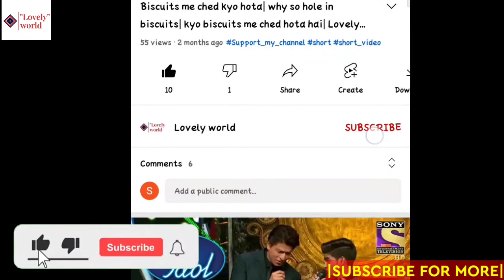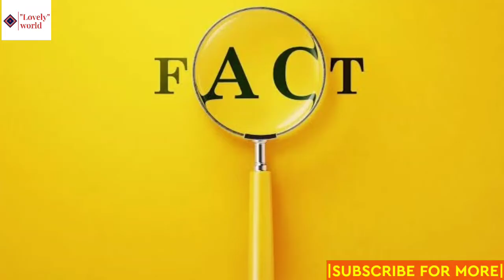पटाखे इतने आवाज क्यों करते है| Which Chemicals Use Crackers|Diwali Crackers|Patakha kaise banta hai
Happy Diwali
patakha kaise banta bai
which materials use in patakha
patakha ka dhua hanikarak
patakha ka dhua
air pollution by crackers of Diwali
must child burn cracker
why we burn cracker on diwali
Why Diwali is the festival of lights
diwali
patakha awaj kyo karta hai
patakha banta kaise hai
patakhe me kaun sa chemical hota hai
lovely world
lovely world Akash
Akash soni channel
Happy Diwali
patakha ka dhua
diwali
lovely world
lovely world Akash
Akash soni channel
Happy Diwali
patakha ka dhua
diwali
lovely world
lovely world Akash
Akash soni channel
Happy Diwali
patakha ka dhua
diwali
lovely world
lovely world Akash
Akash soni channel
Happy Diwali
patakha ka dhua
diwali
lovely world
lovely world Akash
Akash soni channel
Happy Diwali
patakha ka dhua
diwali
lovely world
lovely world Akash
Akash soni channel
Happy Diwali
patakha ka dhua
diwali
lovely world
lovely world Akash
Akash soni channel
Happy Diwali
patakha ka dhua
diwali
lovely world
lovely world Akash
Akash soni channel
Happy Diwali
patakha ka dhua
diwali
lovely world
lovely world Akash
Akash soni channel
Happy Diwali
patakha ka dhua
diwali
lovely world
lovely world Akash
Akash soni channel
Happy Diwali
lovely world
lovely world Akash
Akash soni channel